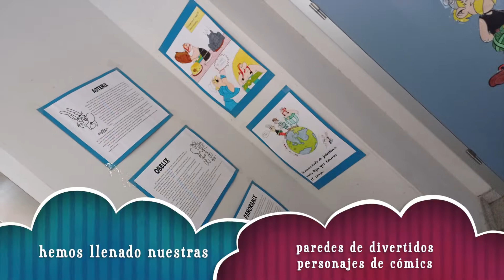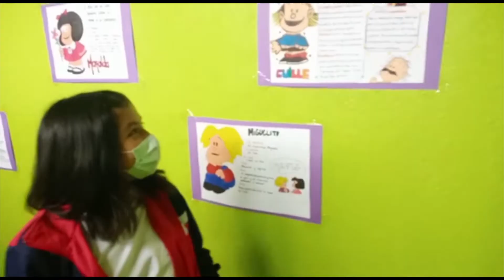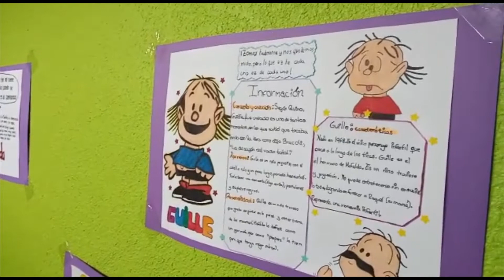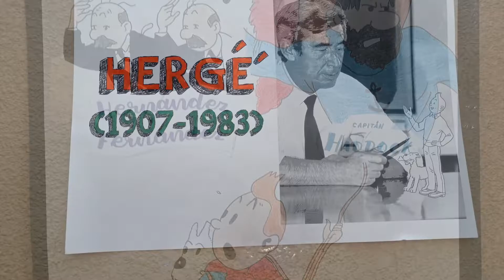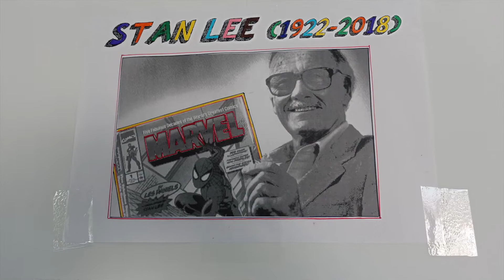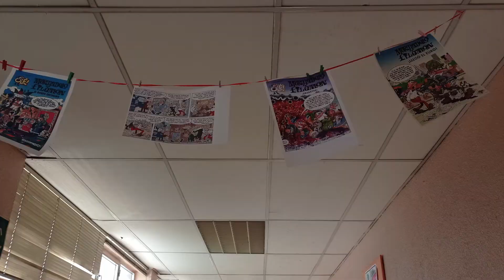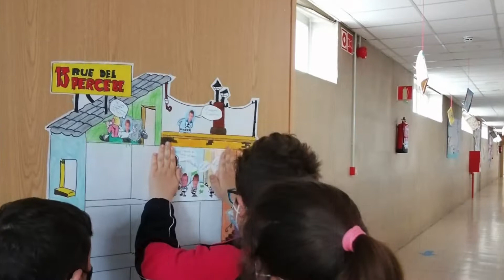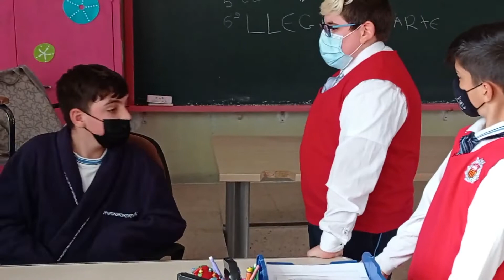SEMANA DEL LIBRO 2021.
Fotos y vídeos teatrillos y explicaciones de los cómics.